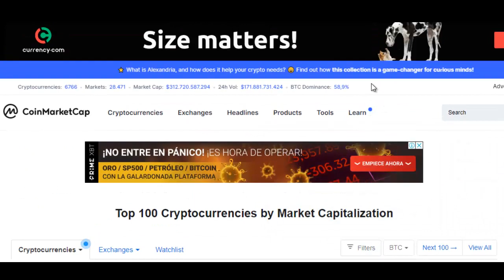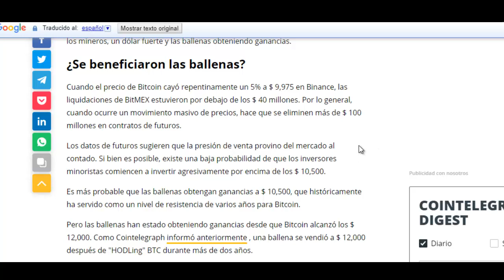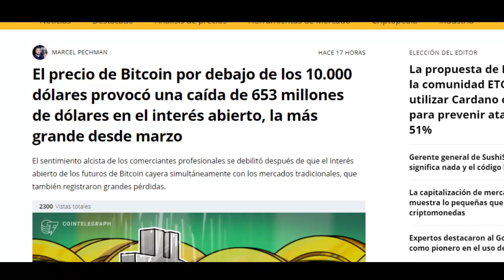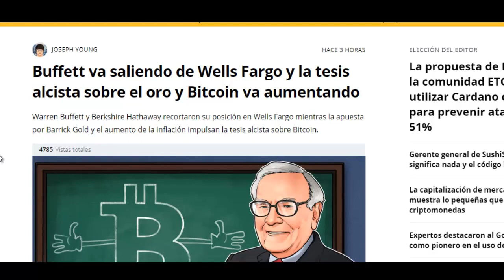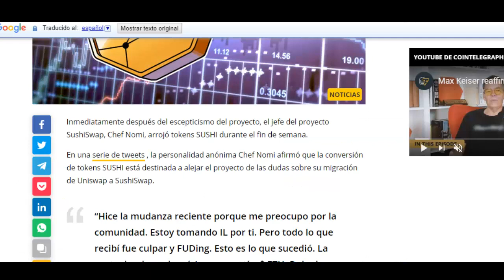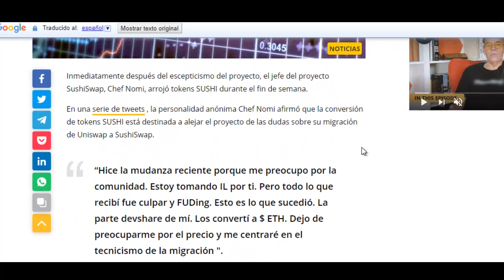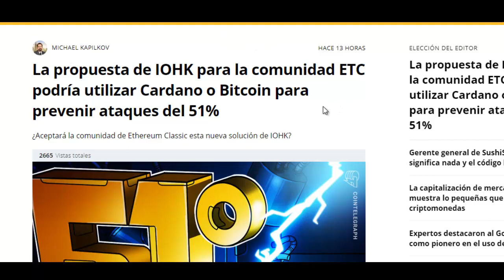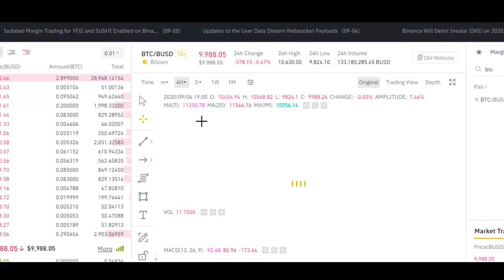bitcoin y criptomonedas SE DESPLOMAN, Defi sushi se hunde y polémica a binance noticias 5 septiembre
En esta ocasion voy hablar del mercado y de lo que ha sucedido en las ultimas horas, donde bitcoin y las criptomonedas caen en una jornada negativa, bitcoin y las criptomonedas se desploman, la defi sushi se hunde y genera polemica a binance, entre otras noticias importantes. En el analisis va estar bitcoin y varias criptomonedas.

wallet oficial si quieres hacer una donación:

→ Bitcoin: 3PCJ5u8DVXnFkcUmBcCdo14mGK7quEeTak
→ Ethereum: 0x2C57f9b07F18258aCCB71ec0B167F67fF685Be27